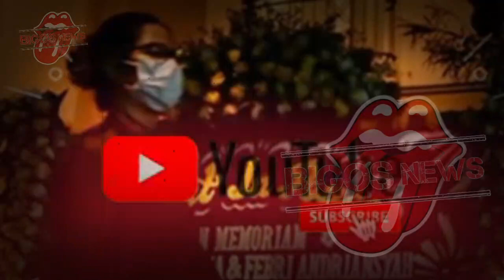INNALILLAHI KEPULANGAN JENAZAH DI RUMAH DUKA LESTI~JENAZAH TIBA DI RUMAH LESTI~GOSIP ARTIS HARI INI